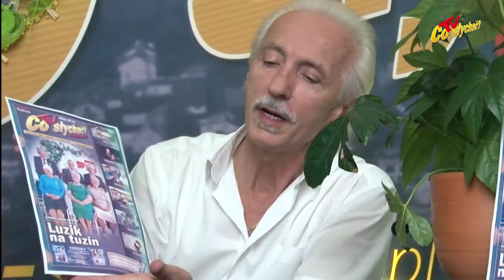Drodzy czytacze i oglądacze... / CZUJKI PLUJKI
Paradoksy nas dopadają niczym ćmy ognistą świecę. Jak wiadomo, ale wyraźnie nie wszystkim, mamy już drugi numer naszego tygodnika w wydaniu cyfrowym. Tymczasem z gmin płyną potokiem ogłoszenia do wydrukowania w prasie. Za późno, drodzy urzędnicy i wasi zwierzchnicy – trzeba było pomyśleć wcześniej i wykupić proponowane minimum, czyli 50 stron rocznie. Teraz ogłaszajcie się w nieświeżych biuletynach, czyli waszych tubach propagandowych...